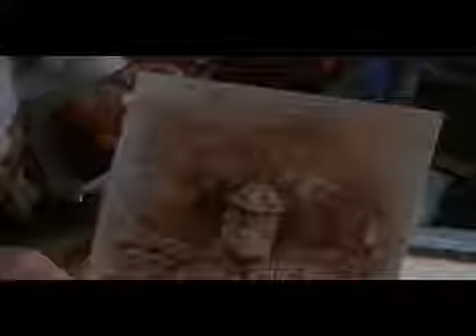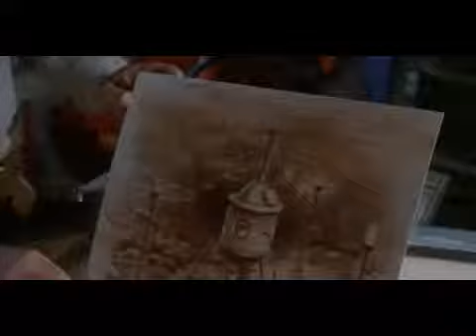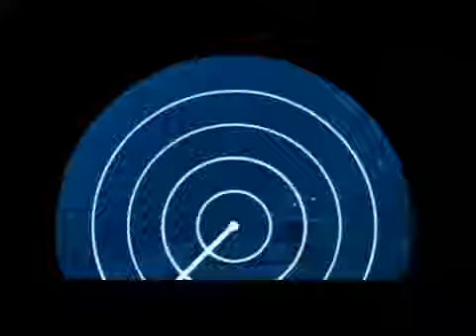Voyage to the Bottom of the Sea S03E19 The Mermaid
of Voyage to the Bottom of the Sea tv series.